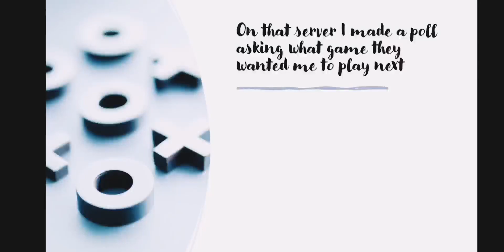Channel announcement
Low effort because I'm tired lol